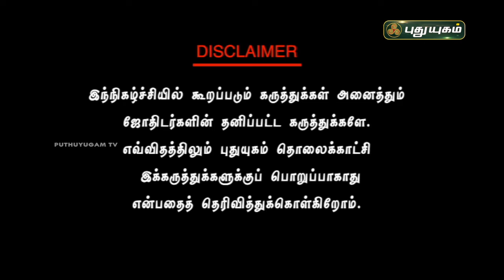வற்றாத செல்வம் தரும் ஆதிகால பரிகாரம்! puthuyugamtv | 05/08/2024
வற்றாத செல்வம் தரும் ஆதிகால பரிகாரம்! ஜோதிட ஞானி டாக்டர்.சுபம் மாரிமுத்து | puthuyugamtv | 05/08/2024

ஜோதிட ஞானி டாக்டர் சுபம் மாரிமுத்து,
திருப்பூர்,